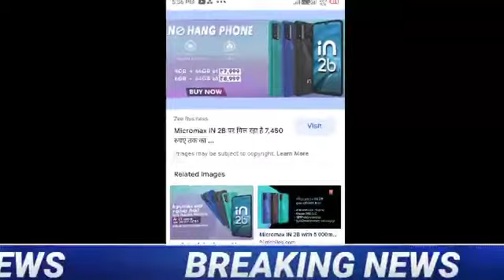January 25, 2022 विराट कोहली ने किया देश के साथ शर्मनाक हरकत बीसीसीआई और उनके फैंस हुए गुस्सा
corona news today's update india
aaj ka news samachar#आज का न्यूज़ समाचार#
aaj ki taaja khabar#aaj ki taaja news#aaj ki taaja news khabar#aaj ka sports tak#
# aaj ka mausam# aajtak# zeenews# abp news# लेटेस्ट न्यूज़ अपडेट#DLS news# दैनिक जागरण# स्पोर्ट आज तक# News24#ipl news